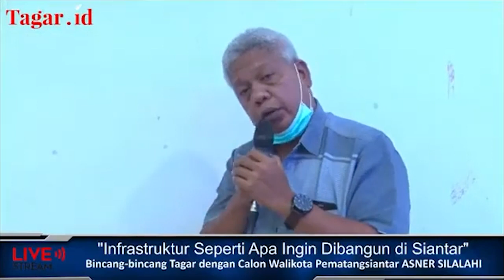Menilik Konsep Infrastruktur Calon Wali Kota Siantar 2020 | Asner Silalahi | Tagar TV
Jakarta, Tagar TV - Calon Wali Kota Pematangsiantar, Ir Asner Silalahi sebagai narasumber dalam Bincang-bincang Tagar pada Sabtu, 3 Oktober 2020, yang dimoderatori Pemimpin Redaksi Tagar.id Fetra Tumanggor, menyampaikan program prioritas dalam membangun Kota Pematangsiantar 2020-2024 mendatang.

Asner menitiberatkan pada pembangunan infrastruktur dasar, seperti penataan drainase dan ruas jalan, agar Pematangsiantar terhindar dari banjir. Penataan permukiman dan pasar yang layak, serta penataan arus lalu lintas kota yang aman dan nyaman.

Menghadapi pandemi Covid-19, pembangunan infrastruktur kesehatan di setiap kelurahan, pembangunan infrastruktur ruang publik untuk mengundang orang datang ke Pematangsiantar, serta pembangunan infrastruktur olahraga.

Asner Silalahi berpasangan dengan Susanti Dewayani adalah pasangan calon tunggal dalam Pilkada 2020 di Kota Pematangsiantar. Visi misi dan programnya, salah satunya adalah pada pembangunan infrastruktur.

Sejumlah pemerhati, praktisi dan akademisi menyoroti program yang ditawarkan pasangan calon yang diusung delapan parpol pemilik kursi 30 di DPRD Pematangsiantar.